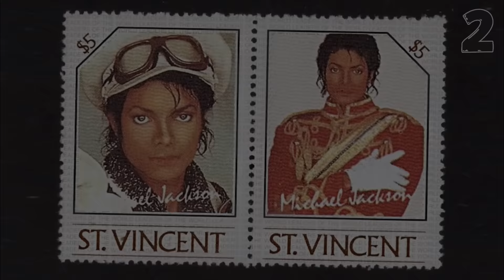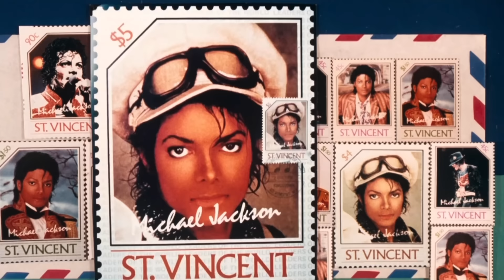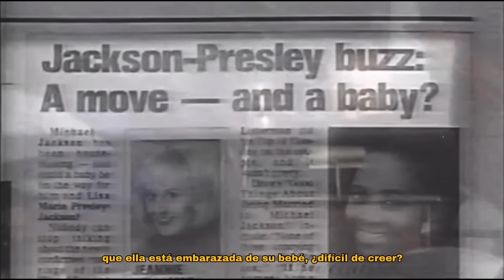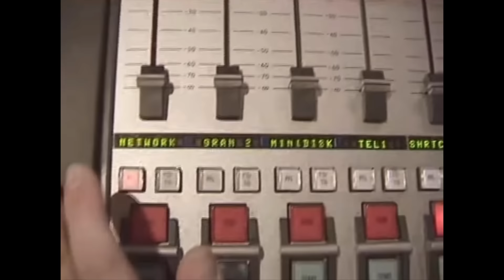7 Curiosidades que EN SERIO NO CONOCÍAS sobre MICHAEL JACKSON #3 | The King Is Come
El gran legado de Michael Jackson está compuesto por el gran conocimiento que se tiene de la vida del rey del pop gracias al estudio minucioso que se ha hecho de su vida pública y artística. Pese a lo anterior, hechos que pocas veces son puestos a discusión y que nos ayudan a obtener una mejor idea de quien fue realmente Jackson aún abundan ¡en este video, te presentamos 7 de ellos!